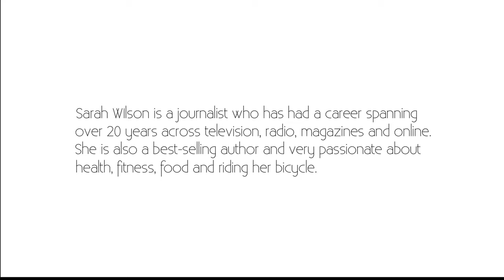Sarah Wilson: Her Cookbook 'I Quit Sugar for Life'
Sarah Wilson talks about her cookbook 'I Quit Sugar For Life'...